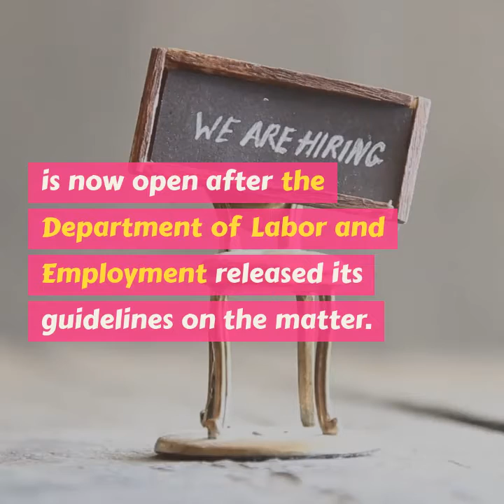DOLE issues regulation on Filipino English teachers for China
Recruitment and deployment of Filipino teachers for tertiary educational institutions in China are now open after the Department of Labor and Employment (DOLE) released its guidelines on the matter.

Applicants, as stated on the regulation, should have worked in a private higher education institution in the Philippines to be qualified.

The applicant must have a Bachelor’s Degree in Education or in the English Language from a Philippine educational institution accredited by the Ministry of Education of the People’s Republic of China.

The applicant must also have a valid certificate of registration above the intermediate level and a professional license from the Philippine Board of Licensure Examination for Professional  Teachers.

Aside from these, the applicant must never have been charged or convicted of a criminal or administrative offense or has not committed any violation of the law; must be in good health; no mental issues; and no drug and alcohol addiction.

The Philippine Embassy and the Chinese Consulate will serve as the contact window to heed and resolve the concerns on their employment particularly on the recruitment and the deployment of teachers, and other issues in their workplace.

The Philippine Overseas Employment Administration (POEA) meanwhile, will focus on recruitment, orientation, processing, and documentation of Filipino teachers-applicants.